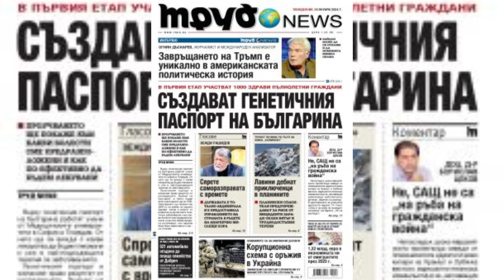Бърз прочит на заглавните страници на вестниците на 29 януари 2024 г.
Заглавните страници и водещите заглавия на вестниците 24 Часа, Труд, Телеграф, България днес, Тема спорт, Мач Телеграф
Заглавните страници на вестници и списания
Преглед на вестниците
HashTag You Tube

вестник, вестници, вестниците днес, заглавните страници на вестниците, водещи заглавия, първите страници на вестниците, водещи новини, новини, последните новини, 24 Часа, Труд, Телеграф, България Днес, Мач Телеграф, Тема спорт